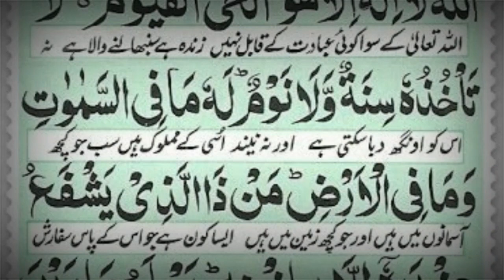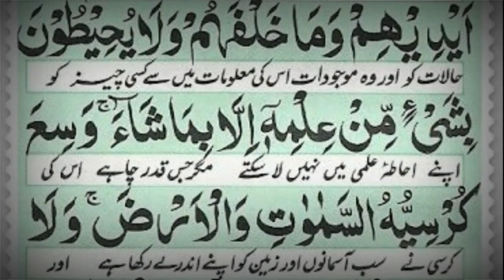The Most Popular of Ayatul kursi | Ayatul kursi 11 times | Jinnat se hifazat ki Dua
(Cure and Protection from Black Magic, Jinn Evil Spirit Possession)

All rights of the audio and video production is reserved for "JS Islamic Channel". Hence, it's not permissible to Copying, Re-Recording or Broadcasting without our permission. However, you may share this production in our platform or Social Media Platform.

ayatul kursi ayatul kursi
ayatul kursi for kids
ayatul kursi ka wazifa
ayatul kursi 4 qul
ayatul kursi mishary al afasy
The Most Popular Of Manzil
manzil new voice
manzil ki tilawat
manzil talash kar
manzil dua by mishary
manzil ka tarjuma
manzil urdu tarjuma
manzil qari abdul basit
manzil qari ziyaad patel
manzil ki tilawat
manzil ka wazifa
manzil ke fayde
kale jadu se ladki ko kaise vash mein karen
kale jadu se bachne ke liye kya karna chahie
manzil se aage badh kar manzil talash kar
manzil dua
manzil dua download
manzil dua sheikh sudais
manzil dua by shuraim
manzil dua qari basit
new manzil dua
new manzil yojana
new manzil batch
new manjil status
new manzil hai
manzil new voice
quran tilawat
quran ki tilawat
quran surah ikhlas
quran surah manzil
quran pak ki surah manzil
quran sharif
quran dua
quran with urdu translation full
quran manzil
quran recitation
quran pak
islamic videos
islamic channel
islamic releases
islamic bayan
islamic poems
islamic stories
islamic ringtone
islamic status
islamic song
islamic cartoon
islamic videos 2022
hindi
urdu